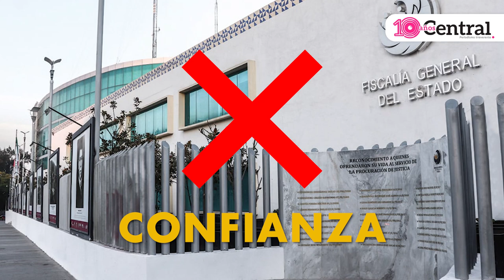Fiscalia de Puebla es el ultimo lugar en desempeño a nivel nacional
La fiscalía de Puebla se encuentra en el lugar 36° a nivel nacional en el índice de desempeño de Fiscalias